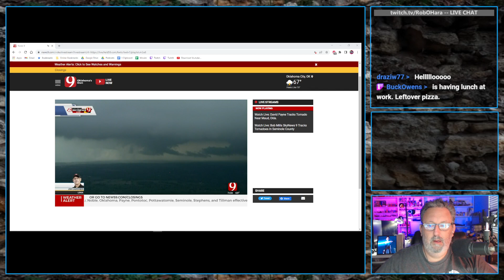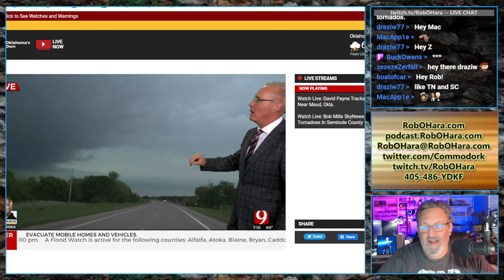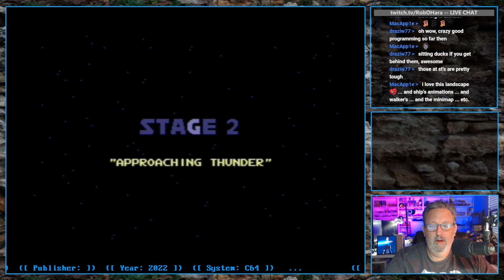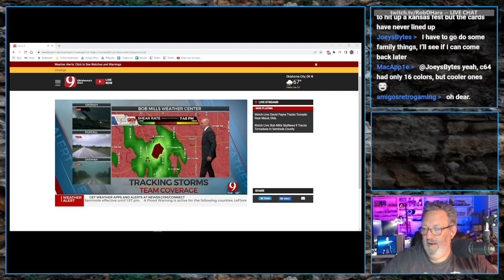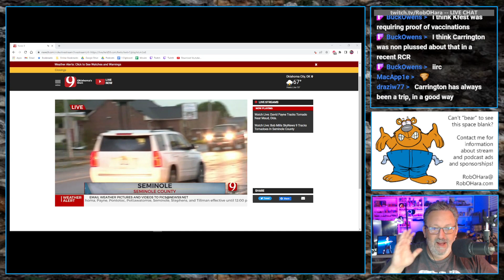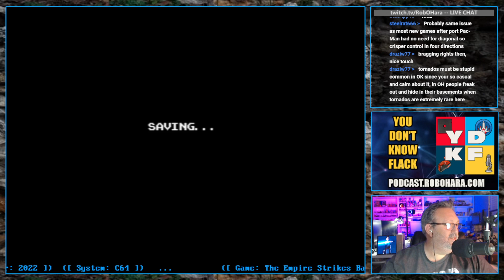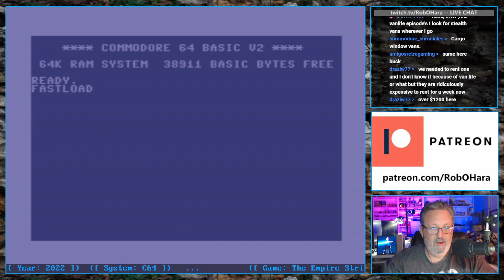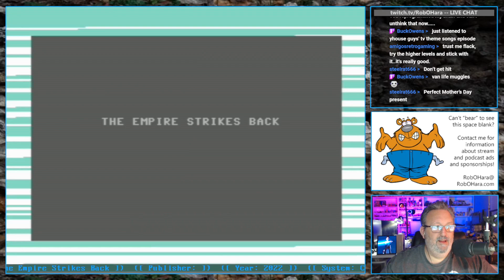Sprite Castle Plays The Empire Strikes Back (C64)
New C64 Releases! The Empire Strikes Back, Pac-Man, and Munchkin 64 (KC Munchkin) all released in 2022 for the Commodore 64!